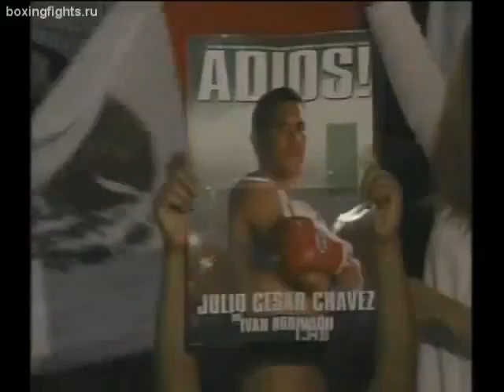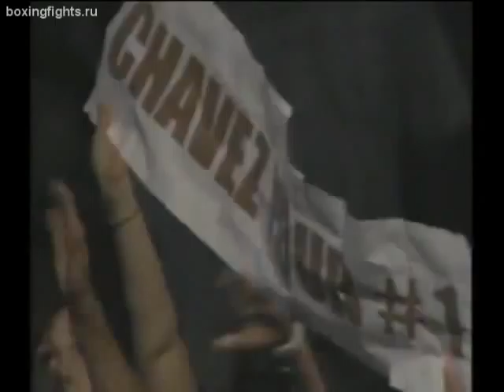GREATEST ROUNDS IN BOXING HISTORY, Julio Cesar Chavez vs Ivan Robinson Boxing Fights